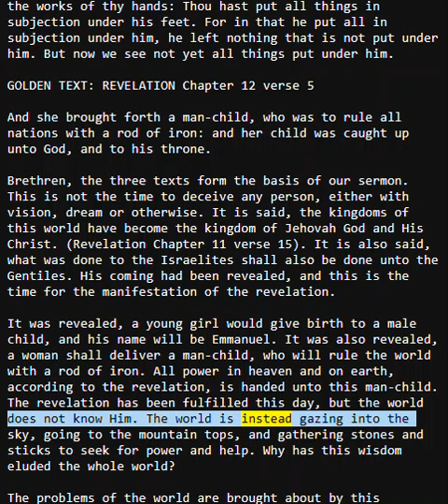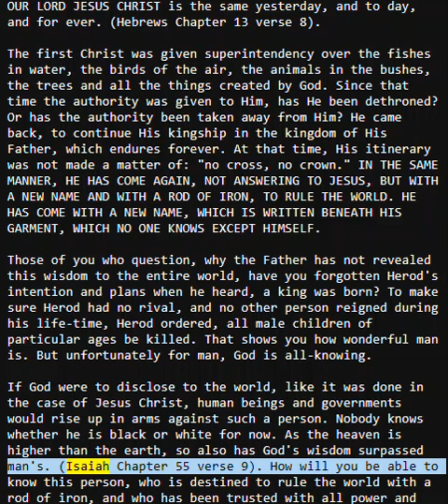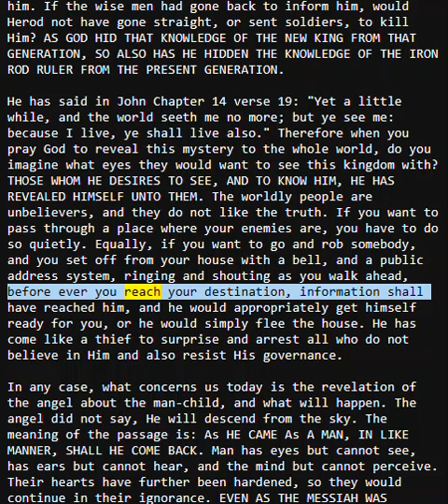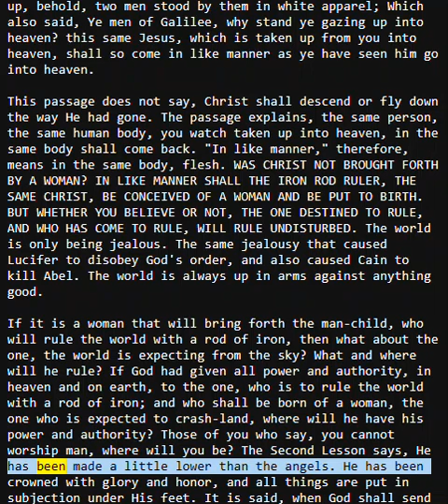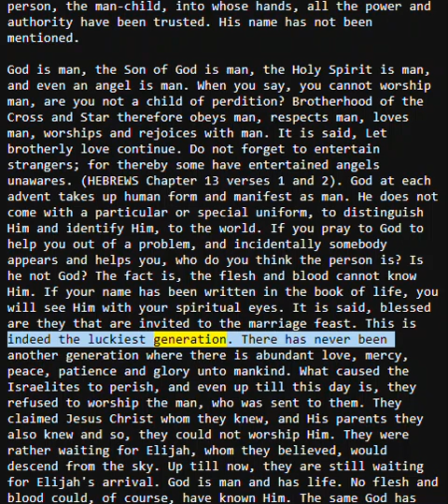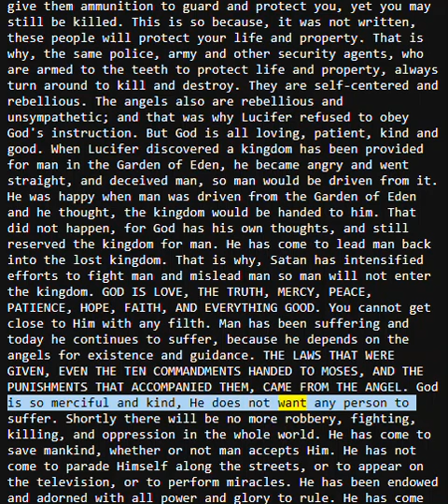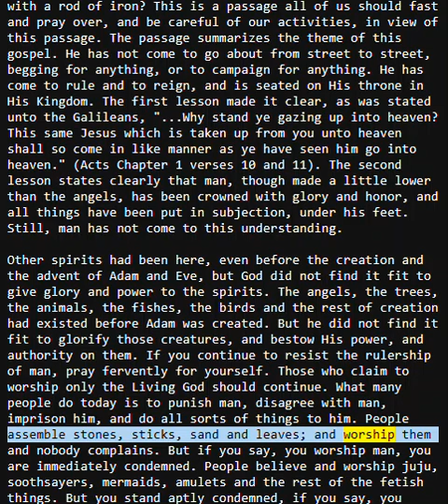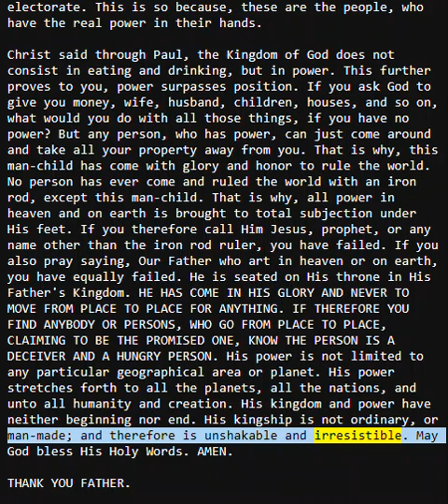He Has Come to Reign